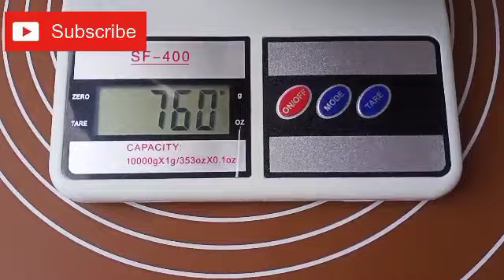Cara Membuat WOOL ROLL BREAD, Sangat Empuk, Produk Kreatif dan Kewirausahaan Kelas XI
Produk Kreatif dan Kewirausahaan
Resep WOOL ROLL BREAD :
Bahan :
600 gr tepung terigu protein tinggi
120 gr gula pasir
40   gr Susu Bubuk
8.  gr ragi instan
2 butir kuning telur
400 ml Susu cair
100 gr Butter
1 sdt garam halus
Bahan isi :
Coklat Feeling  merk Tulip
Bahan Olesan :
1 kuning telur
50 ml Susu cair
10 gr mentega dilelehkan